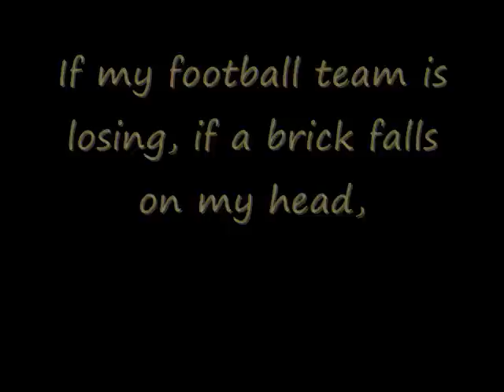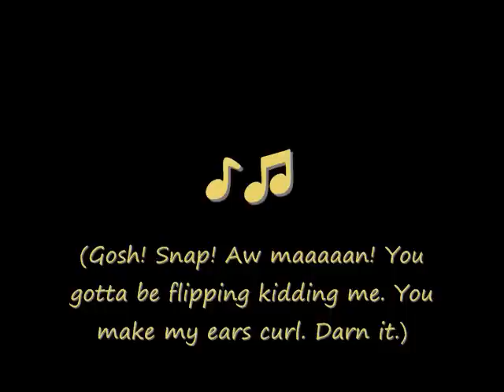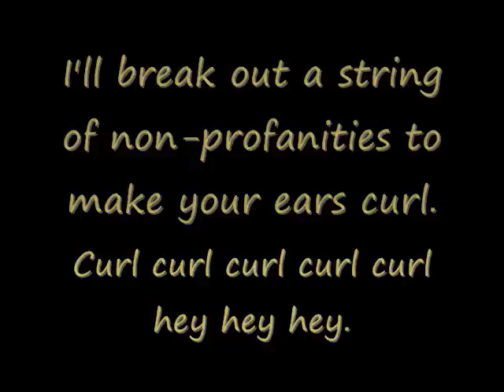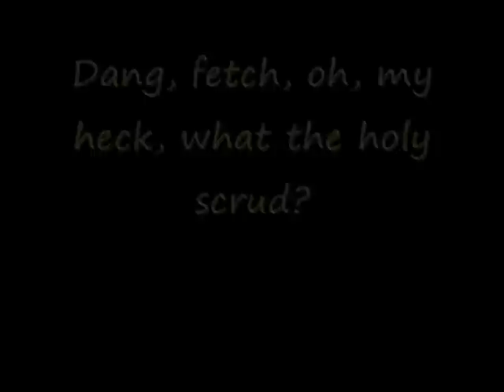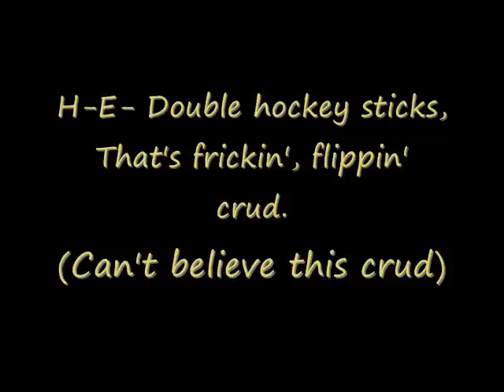Dang, Fetch, Oh My Heck by Everclean/Sons of Provo - Lyrics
So. Many. Curse. Words. xD Because we couldn't say it any other way, us LDS people had to come up with a new language to express our anger. This is sung by Everclean/Sons of Provo, and if you're an LDS person that has never seen the movie or heard any other songs, I suggest you rent it on Netflix and see it ASAP, one of the funniest things ever. Any other SOP songs you want me to make a video of?? Comment!! i love comments. Have a great fetchin' day!! ♥